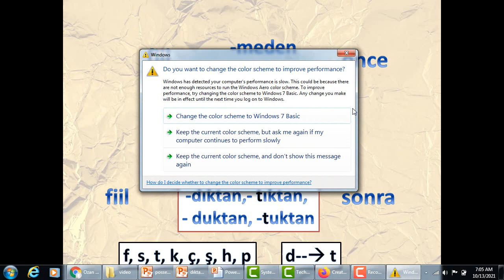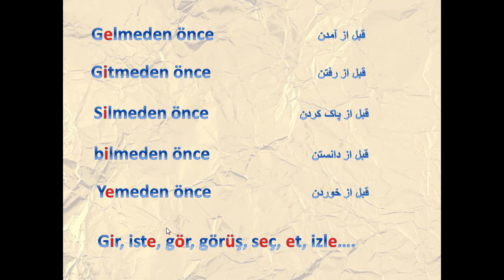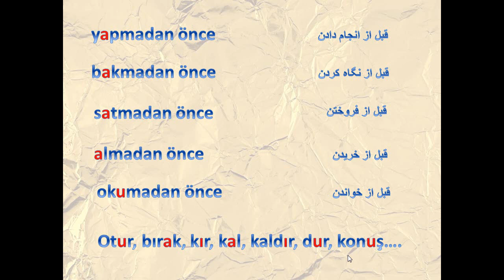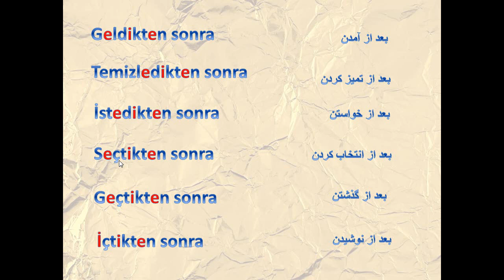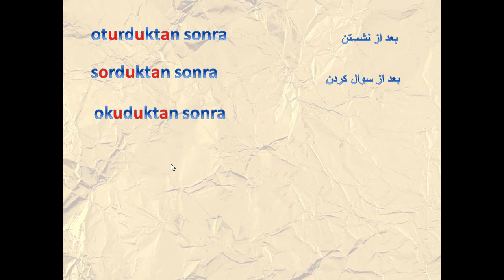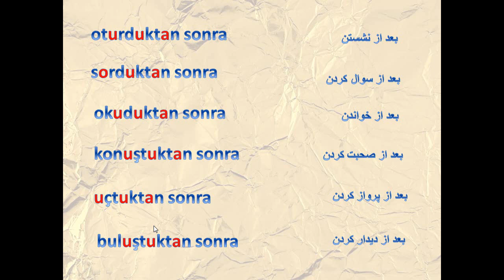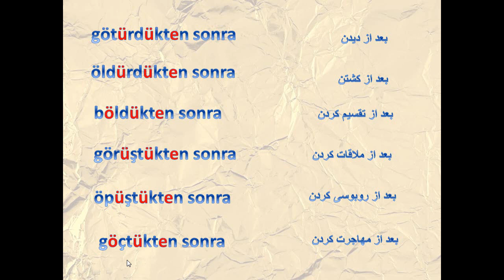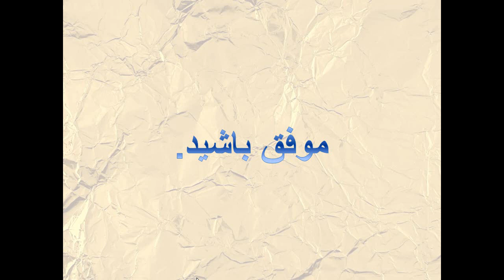درس شصت 60- آموزش ترکی استانبولی با شبنم - قبل و بعد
در این ویدئو قبل و بعد از انجام کاری را یاد میگیرید